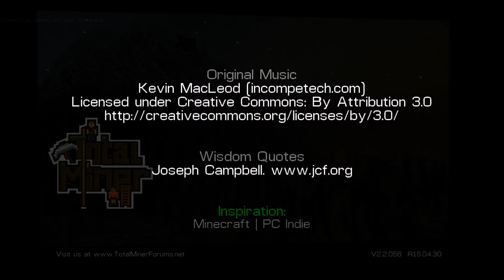Total Miner World Jumping ep 186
Hey guys this is BOBsCAST Mysterio with yet another youtube video if you like the video watch more and if you have any questions for me ask via twitter or via Email thanks also check out other BOBsCAST members vids to

KIK
join the group

TotalMiner Forums
Mysterio 🎥

Xbox 2nd account
Mysteriofan99